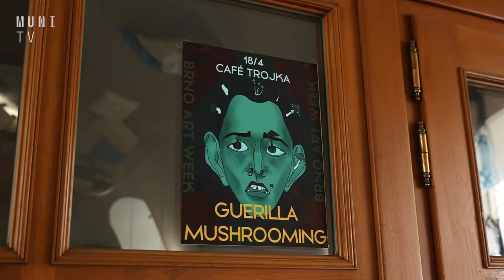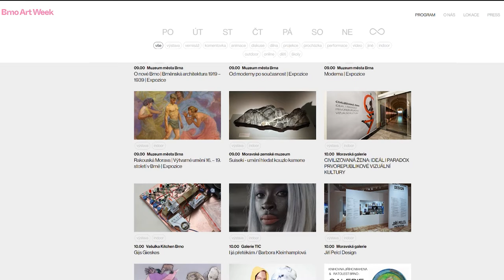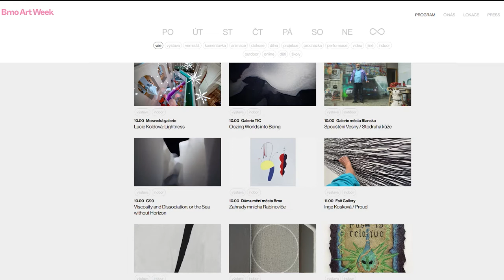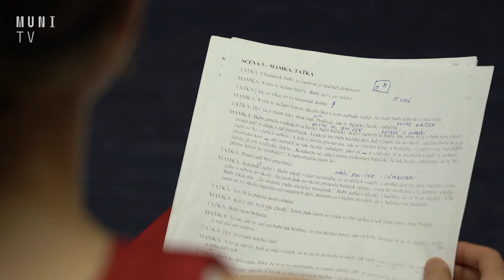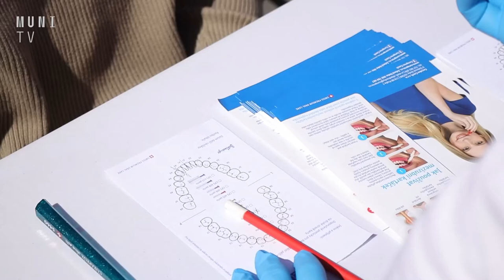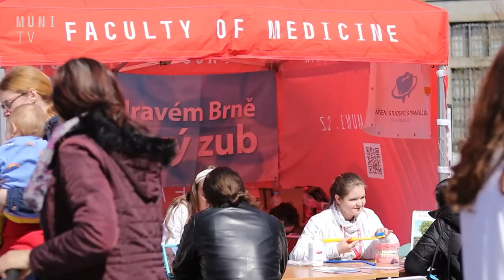📰 Mladí stomatologové radili jak na ústní hygienu | UniUdálosti 12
V novém díle UniUdálostí se podíváme na Náměstí svobody v Brně, kde studenti lékařské fakulty zorganizovali preventivní akci zaměřenou na správnou starostlivost o zuby. Zároveň prozradíme, kdo je čerstvým držitelem čestných doktorátů Masarykovy Univerzity a také navštívíme univerzitní tělocvičny.